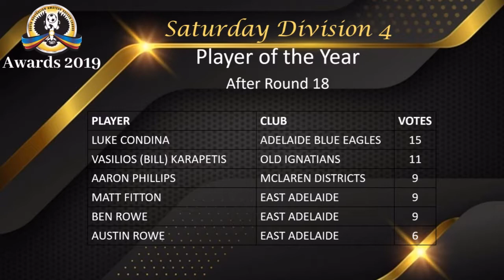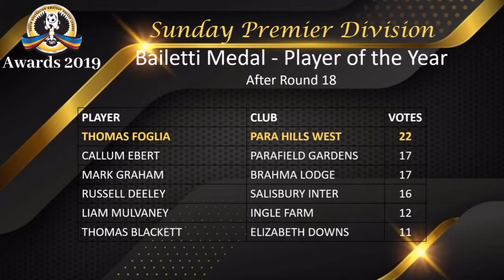South Australian Amateur Soccer League - Top Goal Scorers & Players of the Year for Season 2019